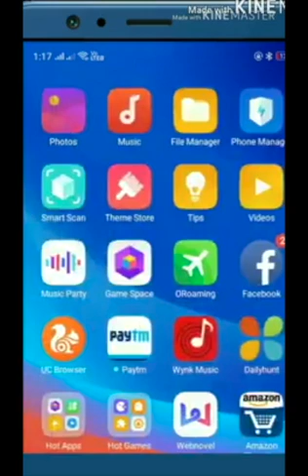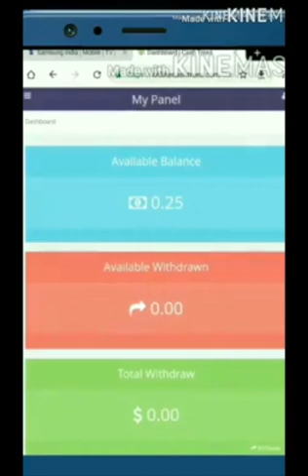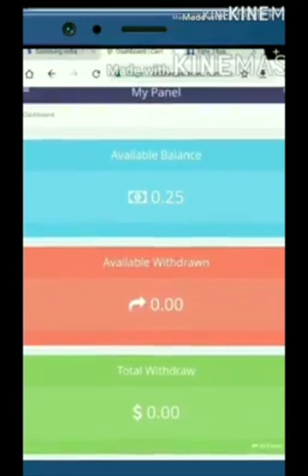money online ചിരിച്ചു ഒരു പരുവമാകും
ചിരിച്ചു ഒരു പരുവമാകും .. ഇതുപോലെ ഒരു ഓഡിഷൻ വേറെ നിങ്ങൾ കണ്ടിട്ടുണ്ടാകില്ല 😂😂